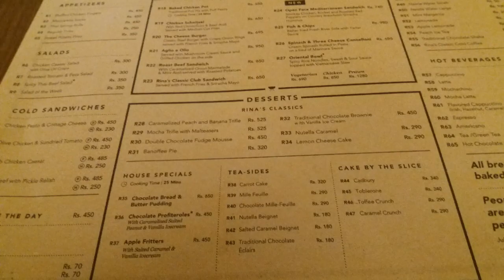Cheese Burger (Rina's Kitchen)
Cheese burger
Served with classic beef patty, crispy onion rings and siracha mayo..
PKR 695 exclusive of taxes .
rina's Kitchen located in DHA Y-block commercial,  Lahore.